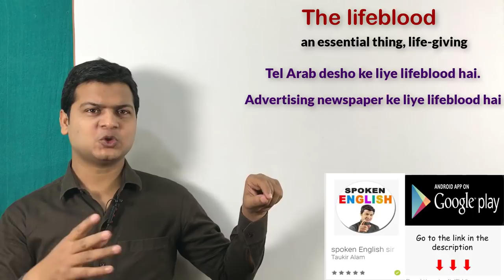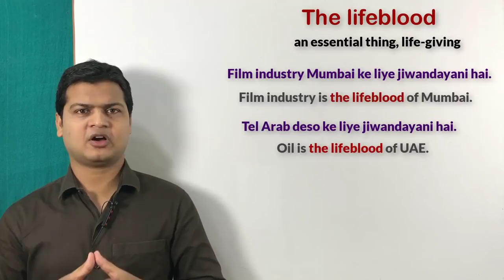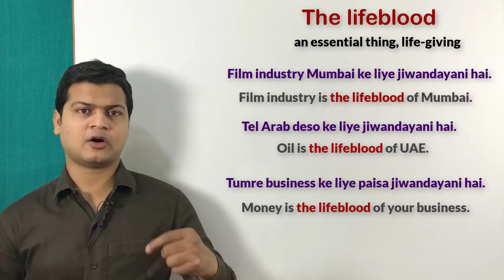Use of Lifeblood | Lifeblood uses & examples | Advanced English speaking topic.